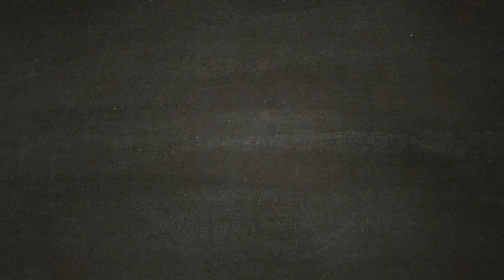Parte 4 - Saw Gerrera - STAR WARS JEDI FALLEN ORDER Gameplay ITA